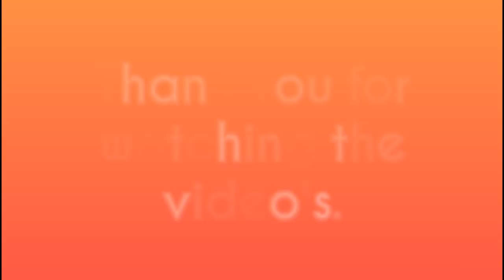How to draw sea beach scenery.Step by step (easy draw)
Very easy drawing Scenery of sea beach step by step.I use CROWN Oil Pastel & Tissue.It is a clear-cut,easily understood detailed method to help you.